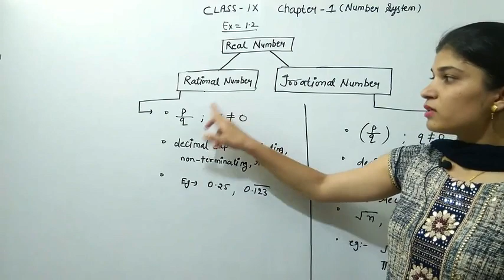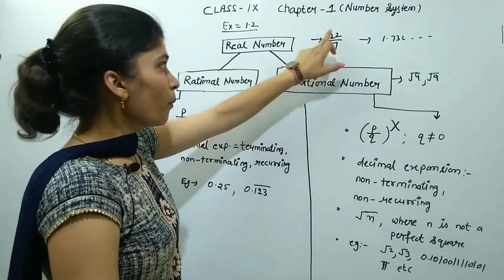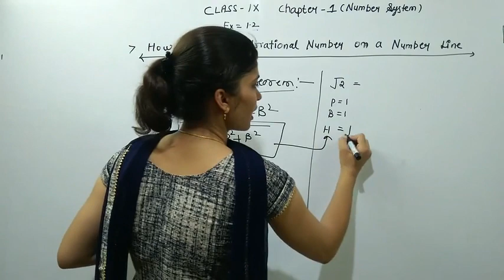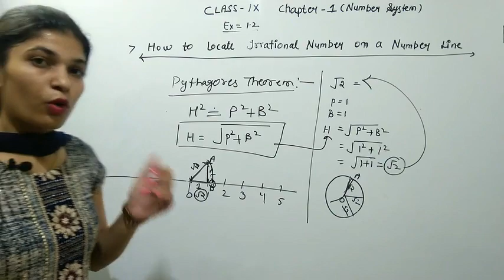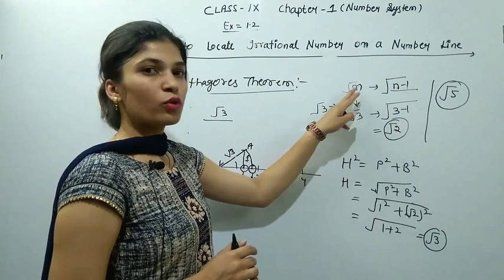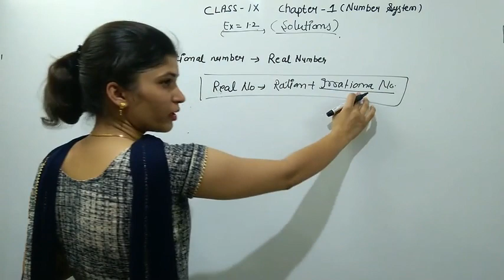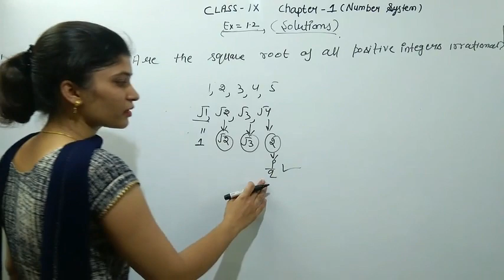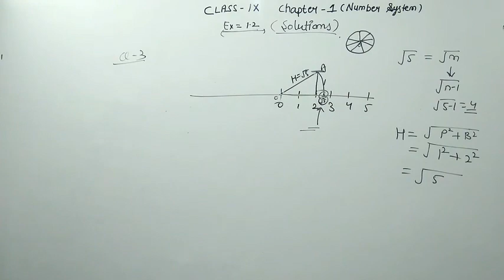NCERT || NUMBER SYSTEM || EXERCISE 1.2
Detail concept and solution of exercise 1.2 NCERT Book